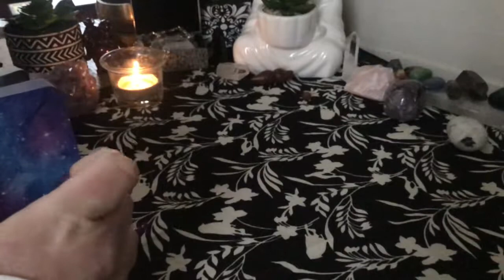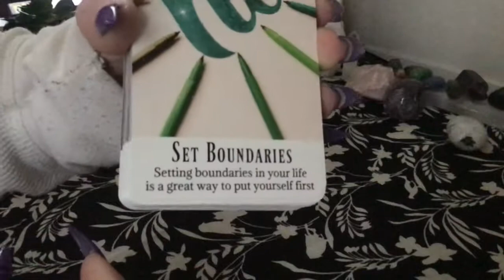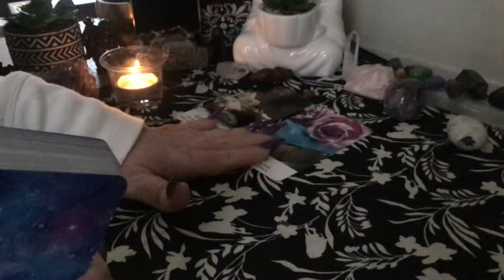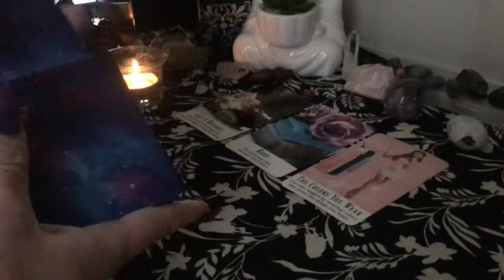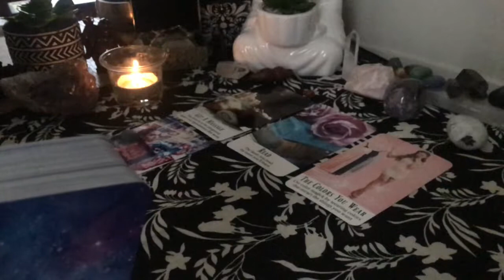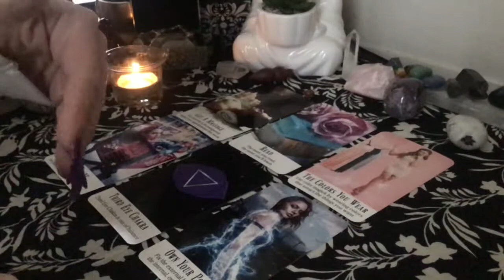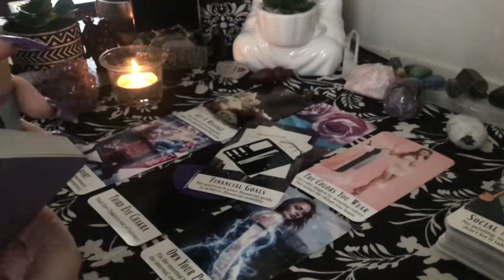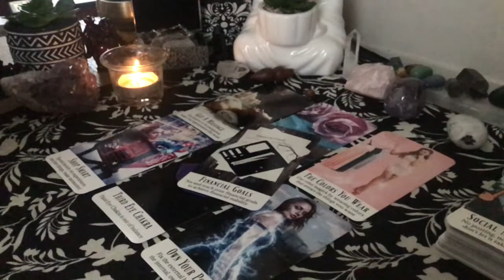Samantha (Etsy order)